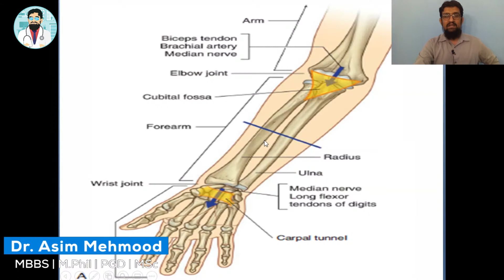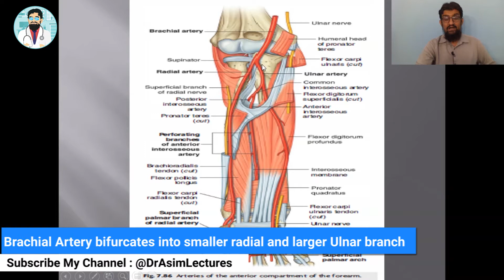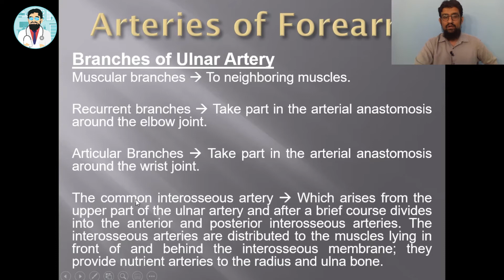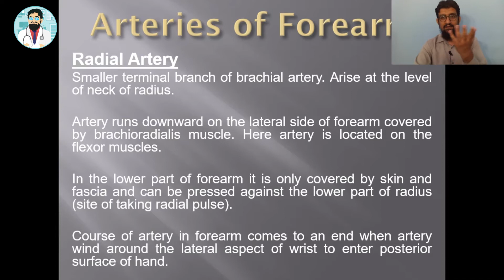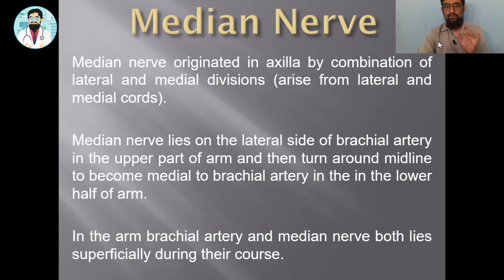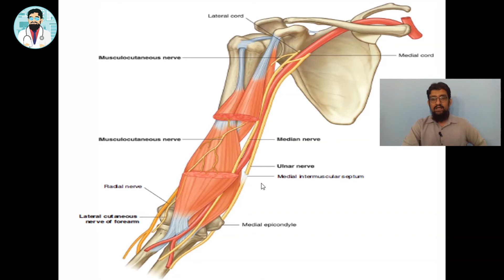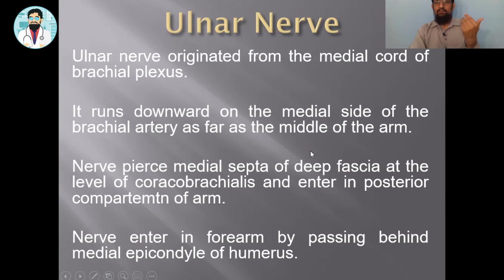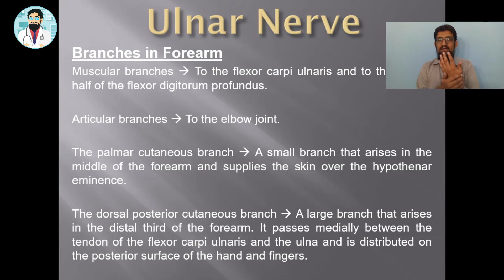Neuro - Vasculature of Anterior Forearm | Hindi / Urdu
Having difficulty in understanding  Anatomy of Forearm?

Then you are at right place to understand Anatomy of Forearm.

Learn Anatomy of Forearm in extremely easy way. What is Anterior compartment of Forearem, How many nerves and vessels are there in anterior Forearm.